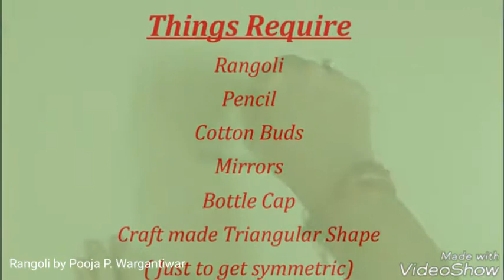Beautiful Star Like Rangoli Design for Diwali|| Creative Rangoli by Pooja P. Wargantiwar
Easy and creative star type rangoli and at the centre u can place a diya during festival.
For ring type rangoli u can watch video...